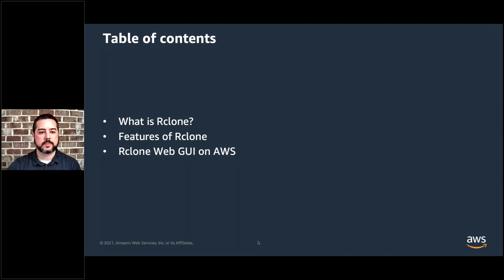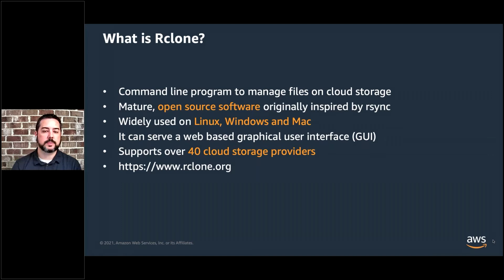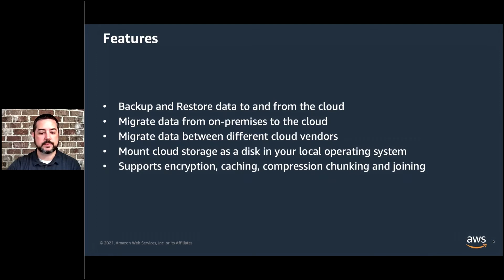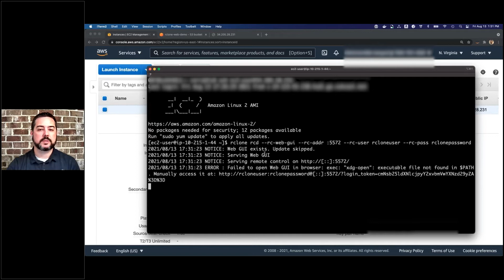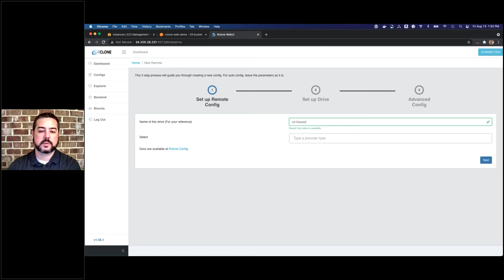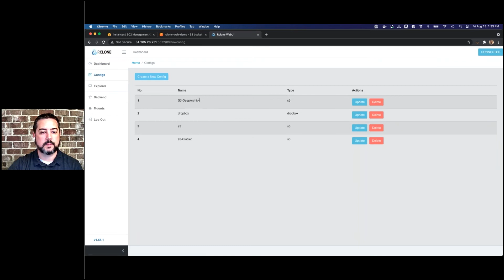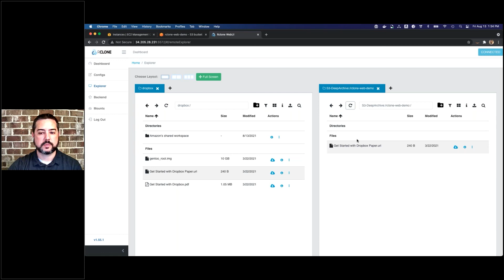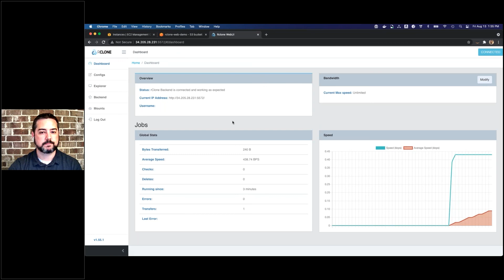Ten Minute Tutorial for Research: Rclone Web GUI on AWS | AWS Public Sector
Do you have questions about how to move your data between different cloud providers? In this Ten Minute Tutorial for Research, we will walk you through using the Rclone web interface, running on an Amazon Elastic Compute Cloud (Amazon EC2) instance, to connect to an external cloud storage provider and transfer data to Amazon Simple Storage Solution (Amazon S3).